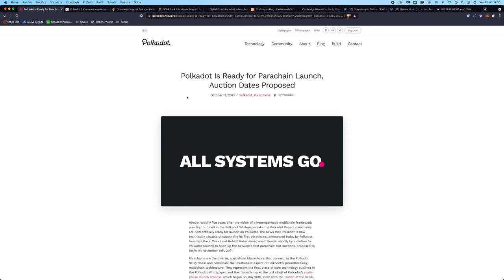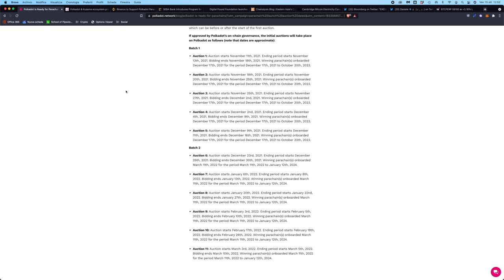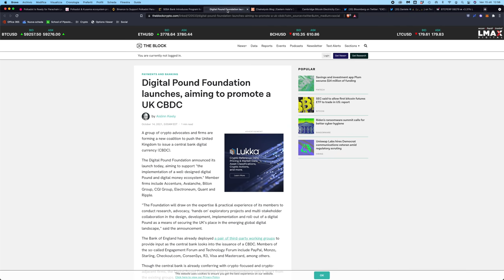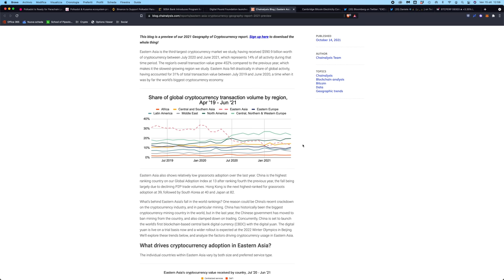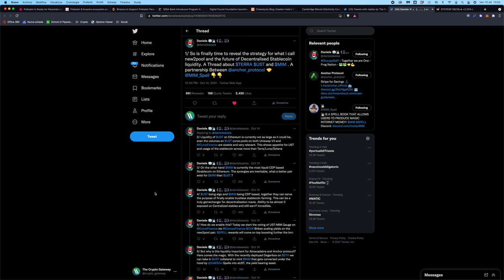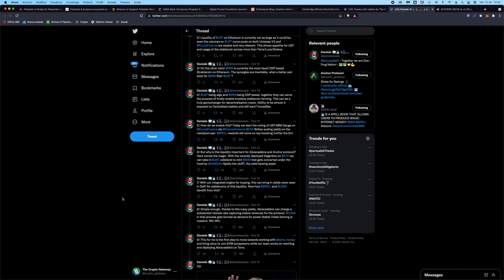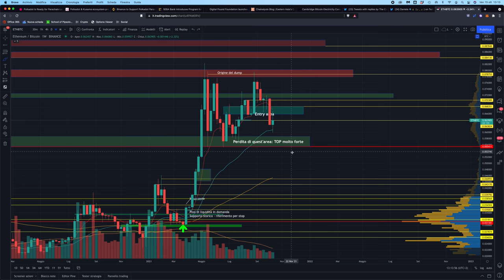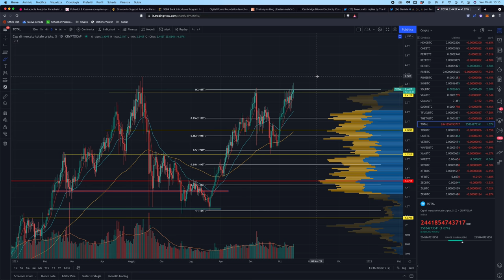BITCOIN VERSO UN BULL MARKET FOLLE? | Parachain su POLKADOT e ETF in arrivo!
Bitcoin è ad un passo dall'all time high: ancora una spinta e potremmo vedere un bull market folle! Le notizie sono tutte bullish.

Oggi purtroppo niente Live, ma non vi abbandono, e vediamo insieme le principali notizie dal mondo Crypto su Bitcoin e dintorni.

Notizie, tra l'altro, tutte bullish!

Argomenti trattati:

00:00 Intro
00:55 Parachain su Polkadot: TUTTO quello che devi sapere
06:20 Banche che iniziano a offrire rendite su DeFi
07:55 Verso la sterlina digitale in UK?
09:07 Le conseguenze del ban della Cina
11:35 ETF in arrivo la prossima settimana?
13:45 Abracadabra in collaborazione con Terra: APY folli su stablecoin
16:35 Analisi grafico Bitcoin, DOT, ETH, dominance e altcoin

Buon week end a tutti e... a lunedì!